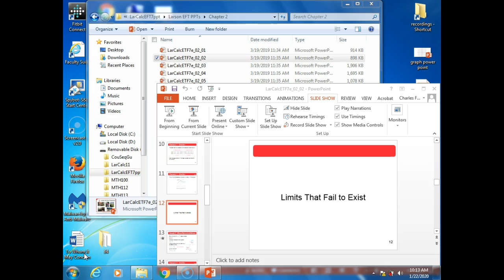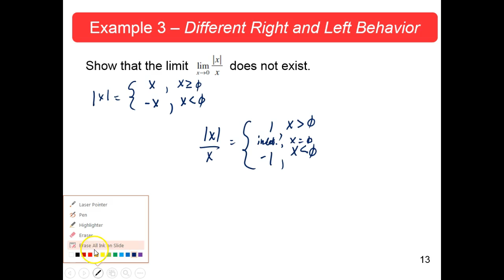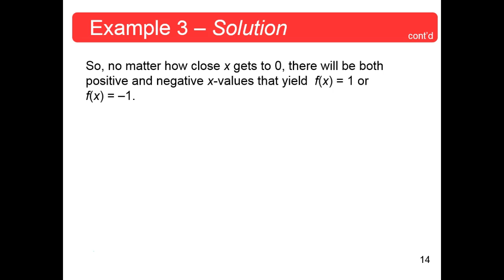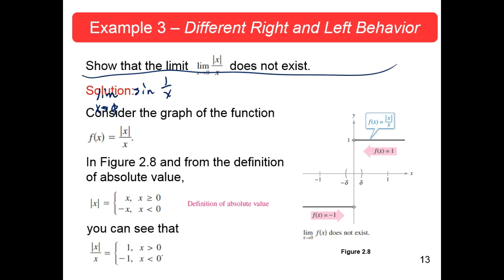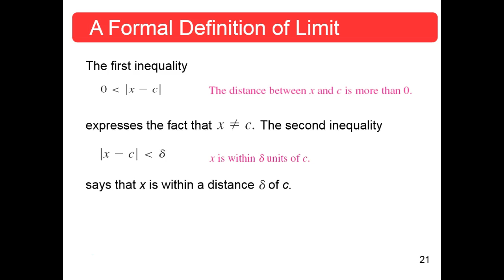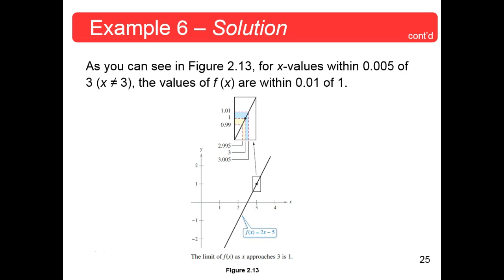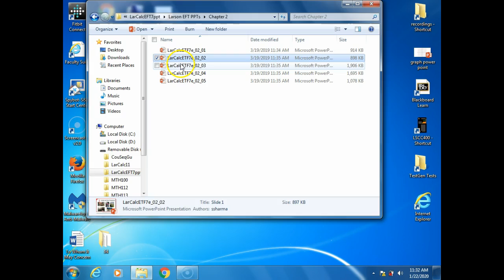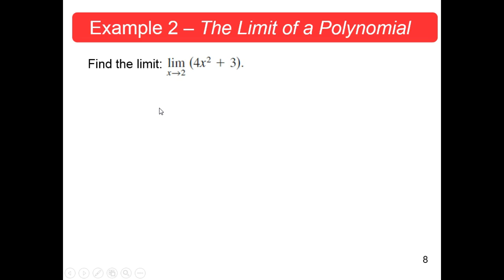MTH125 Sections 2.2-3